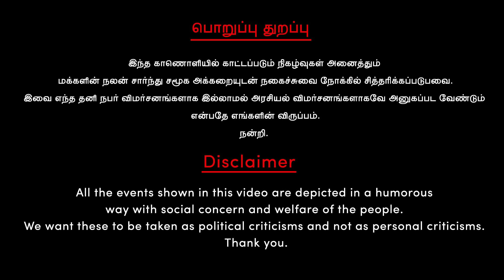விமர்சனம் பண்ணலாம் ஆனா அதுக்குன்னு சாபம் விட கூடாது அண்ணே| Seeman NTK | Udhayanidhi DMK | Vikravandi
எல்லாரும் அமைச்சர் உதயநிதி பெயரை சொல்றத பாத்தா உட்கட்சி பூசலா இருக்குமோ!

00:00 - Introduction of INLI
01:00 - PM Modi and Rahul Gandhi taking oath in parliament_Udhayanidhi Stalin_DMK Fails TN_Udhayanidhi Troll
03:02 - Seeman Troll_NTK Vikravandi Bye Election_Kalla Sarayam death Issue in kallakurichi

                                     பொறுப்பு துறப்பு